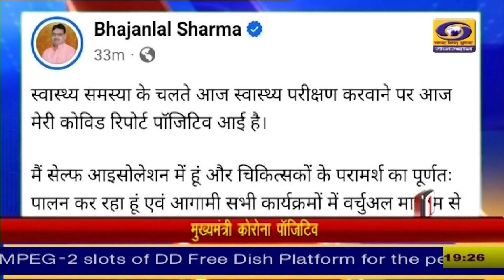DDNewsRajasthan पर देखिए 5 मिनट में 15 खबरें ...